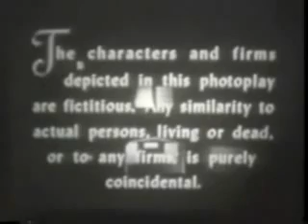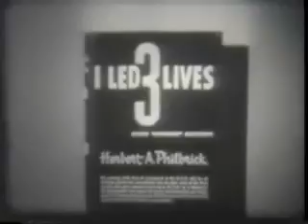I Led Three Lives - Army Infiltration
I Led Three Lives (also known as I Led 3 Lives) is an American drama series which was syndicated by Ziv Television Programs from October 1, 1953 to January